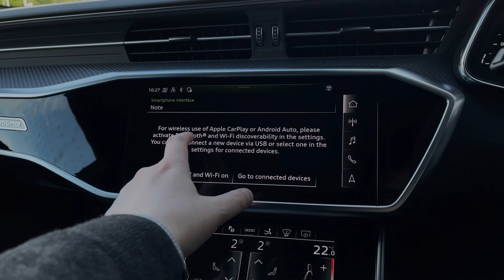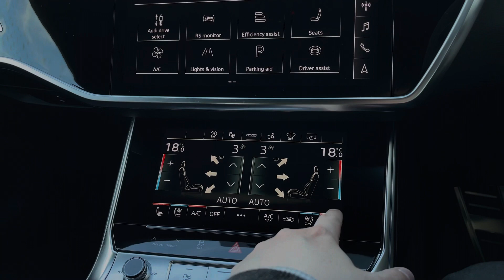2023 Approved Used Audi RS7 Sportback performance Carbon Vorsprung 630 PS tiptronic | Stoke Audi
Check out this approved used Audi RS7 Sportback performance Carbon Vorsprung 630 PS tiptronic, currently for sale at Stoke Audi.

2023 Audi RS7 Sportback performance Carbon Vorsprung 630 PS tiptronic
OE23 KXB
230 miles
Petrol
Automatic
Nardo Grey paint

Some of the main features include:
22" 5-spoke Y-style alloy wheels
360 camera
Bang & Olufsen sound system
Heated and Ventilated seats
Ceramic brakes